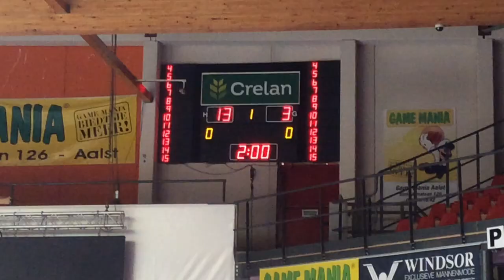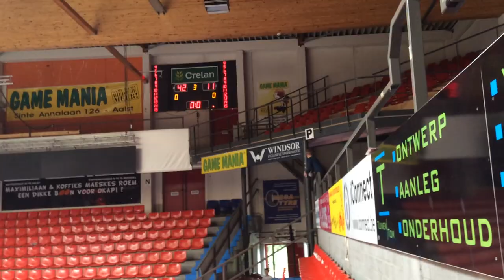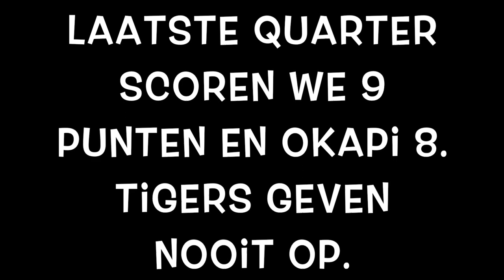Okapi Aalstar - Tigers Evergem.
Deze video gaat over Okapi Aalstar - Tigers Evergem v2